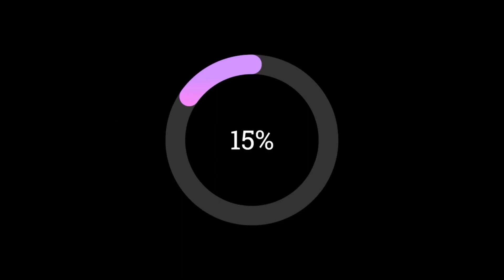How to make soft and fluffy Spanish bread|Delicious spanish bread filipino style|Lenniemarie Vlogs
Please try my own version of spanish bread.It's soft and fluffy.The taste is heavenly.

3 cups Bread flour
1 cup All purpose flour
1/2 cup white sugar
1 tsp salt
1 cup fresh milk
1/2 cup softened butter
1 tbsp sugar (for yeast mixture)
2 tsp instant yeast (1 packet)
1/4 cup of warm water
bread crumbs